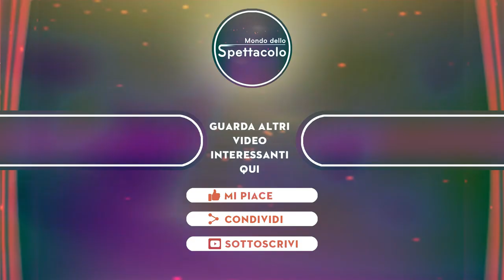Amici 22, Maria De Filippi ha deciso fuori Pettinelli e Peparini Ecco il motivo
Ci avviciniamo a grandi passi alla nuova stagione del talent cult di casa Mediaset, ideato e condotto da Maria De Filippi su Canale 5, Amici, arrivato alla sua 22esima edizione.
Tra qualche settimana inizieranno le seconde audizioni di canto e danza e, come al solito, saranno in migliaia a provare ad accedere alla scuola più famosa del piccolo schermo.
Intanto, da quanto si apprende da fonti vicine alla trasmissione – ma non ancora ufficiali – è stata definita la griglia dei professori della prossima stagione, ecco chi sono.